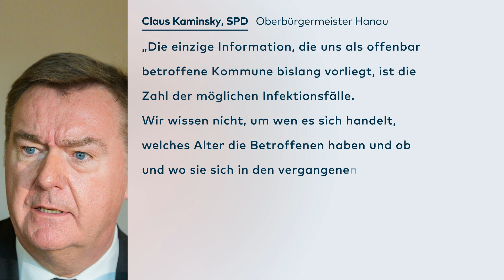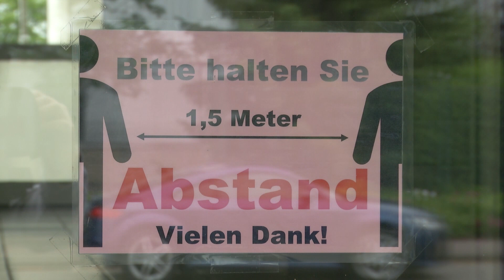CORONA-HOTSPOTS IN HESSEN: Bürgermeister spricht von "organisierter Unverantwortlichkeit"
Nach einem Gottesdienst in einer Kirchengemeinde der Baptisten in Frankfurt sind mehr als 100 Menschen mit dem Coronavirus infiziert. Sie leben in Frankfurt, Hanau, dem Wetterau- und dem Hochtaunuskreis - und möglicherweise sind es noch mehr, wie Gesundheitsminister Kai Klose (Grüne) mitteilte. Der Gottesdienst war schon vor zwei Wochen, die meisten infizierten sich wohl erst danach im Umfeld der Gemeinde. Der stellvertretende Vereinsvorsitzende der Gemeinde der Evangeliums-Christen-Baptisten, Wladimir Pritzkau, sagte: «Wir haben alle Versammlungen abgebrochen. Gottesdienste gibt es jetzt nur noch online.» Der Hanauer Oberbürgermeister Claus Kaminsky kritisiert den Informationsfluss. «Das grenzt an organisierte Unverantwortlichkeit.»